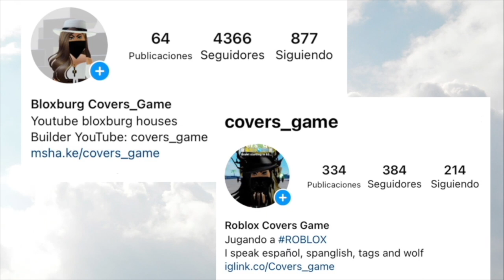Todos los códigos de Pet simulator x (actualizados) codes (update) Roblox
Ya tienes todos los códigos que funcionan en Pet simulator x.

🏡Nuevo vecindario en Bloxburg. Neighborhood COVERS_GAMEYT
👯‍♂️Grupo Roblox

Cositas que utilizo en mi setup
〰️Tripode de mano
〰️Aro de luz